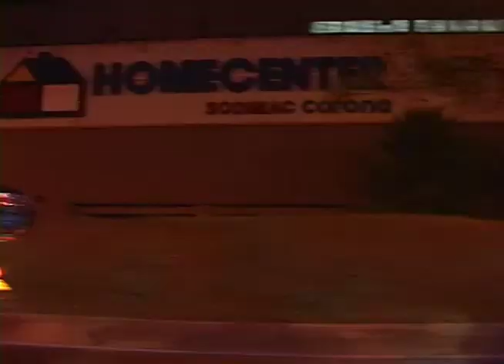Club Fazer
Nuestro equipo se puso la indumentaria, el casco y todo lo necesario para salir a rodar durante una noche con los chicos del club Fazer Medellín, con quienes subieron hasta un mirador de la ciudad y conversamos sobre su pasión.